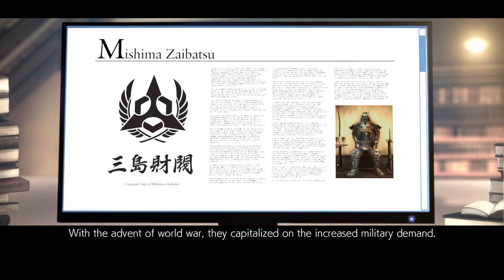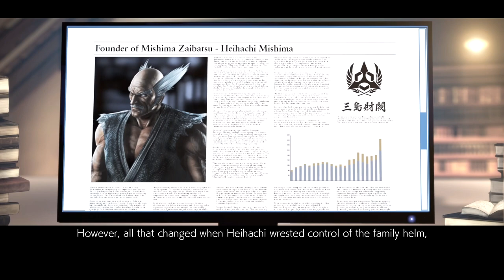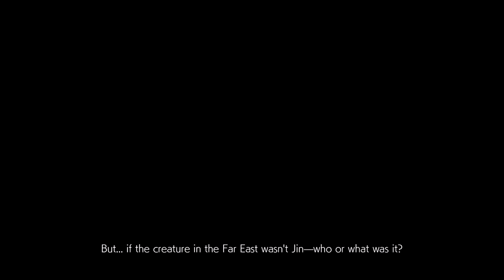Tekken 7: Chapter 4 | OverWhelming Power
Tekken 7 (鉄拳7 Tekken Sebun, Iron Fist 7) is the latest installment in Tekken series, is a fighting game developed and published by Namco. The game runs on Unreal Engine 4, making it the first game of the series to run on this engine. The game also marks the 20th anniversary of the Tekken series. A update of the arcade version was released called Tekken 7: Fated Retribution.

The beginning of the chapter gives a background on the legacy of the Mishima Clan. Another cutscene will play afterwards and lead into a new location and new character to play as. Eventually you'll be put in control of Lars and will need to fight off the Mishima Zaibatsu soldiers.

The fight starts with you holding a gun in third person. Use the button prompts to fire the assault rifle and attack the soldiers.

If you are hit while holding the assault rifle, you'll immediately revert back to noral status and will have to fight the soldiers head-on. You can always pull back out the gun with the input shown on the screen, but if you find it difficult to aim with the gun then just fight the soldiers normally. The soldiers don't have a lot of health, but will attack viciously by mixing up their physical and ranged gun attacks.

Once all the soldiers are defeated, another cutscene will play towards the end of the chapter.

Mixer Fam 🟦 Follow my LiveStreams on 🔹🔹Facebook 🟣Twitch🟣 & 🔴YouTube 🔴